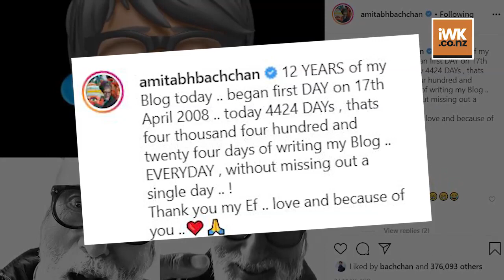Big B celebrates 12 yrs of his blog with a heartfelt post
Megastar Amitabh Bachchan took to social media to express his happiness as his personal blog has completed 12 years.